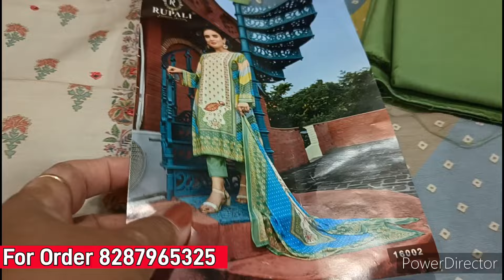पॉकेट फ्रेंडली Daily Office wear Suit|Pure Cotton Batik Bandhni|Free Ship|Different From Katran Mrkt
Apni shop ki video bnwane k liye contact kijiye